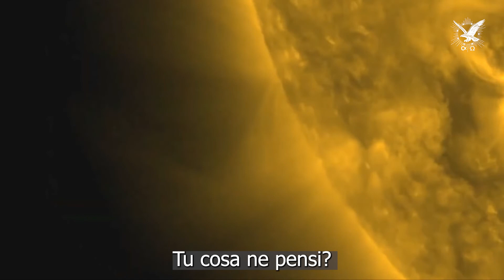ESFERA GIGANTESCA CAPTADA EN EL SOL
El observatorio dinámico solar de la NASA capta espectacular esfera en el Sol.
11 de Octubre del 2021.
Programa 360 de Jaime Maussan
Servicio del 20 de octubre del 2021
Canal Youtube: Maussan TV